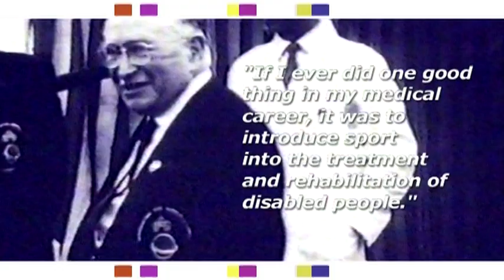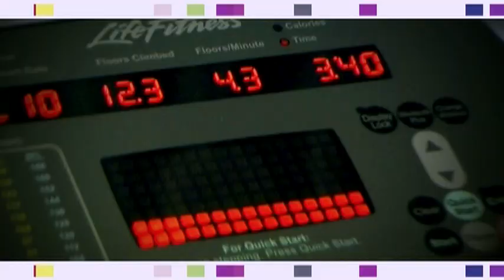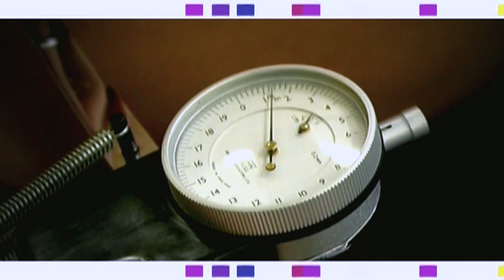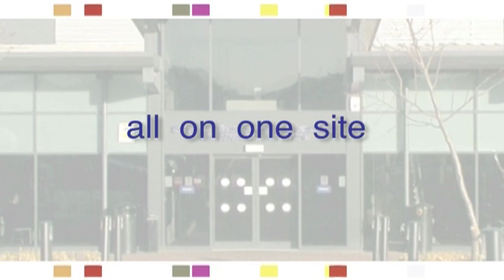Stoke Mandeville Stadium